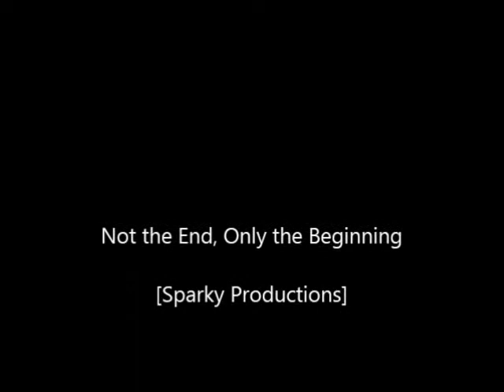Jake the Snake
My Friend Jake!!